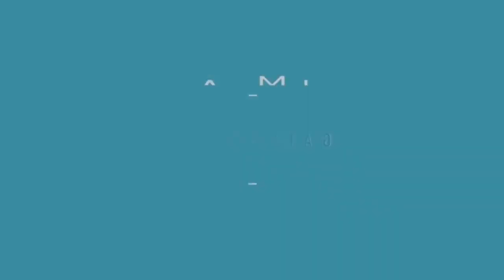MACAM MACAM CARA MINTA SESUATU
@riri_ap[relia

dhika suzaf